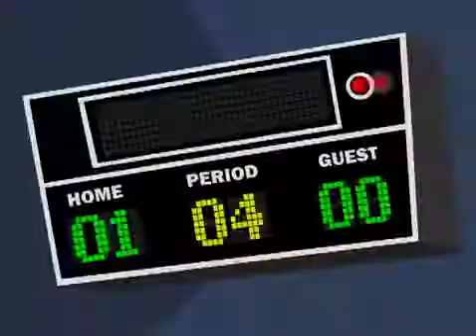Sylvester Cat vs tweety bird|loony tunes|Aluminum Chef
sylvester cat vs tweety bird#loony tunes#Aluminum Chef#reality check#vintage#youtube

Aluminum Chef is a series of two Webtoons hosted by Daffy Duck.

Titles : Aluminum Chef, Sylvester Cat vs. Tweety Bird

Aluminum Chef is a webtoon duology from Looney Tunes that stars Daffy Duck as the host of chefs competing for the better meal. It is a spoof of Iron Chef.

Director : Steve Belfer

Host Daffy Ducks welcomes us the Acme Kitchen-Atorium introduces us to the contestants: Short Order Chef Elmer Fudd and Aluminum Chef Yosemite Sam and then to the theme/secret ingredient, a confused Bugs Bunny who proves to be too much for our contestants.

RUNTIME : 3 minutes

STUDIO : Warner Bros. Animation

NETWORKOnline (official website) : Warner Bros.

HIGHLIGHTS : Who is the fox in loony tunes ?

  What is Warner Bros most famous / popular Looney Tunes cartoon?

What is the most popular Looney Tunes cartoon?

Does cartoon network still play Looney Tunes?

Does Netflix have Looney Tunes?

Why did they change Looney Toons to Looney Tunes?

Is Looney Tunes owned by Disney?

Who is the most popular Looney Tunes character?

Looney Tunes is an American animated comedy short film series produced by Warner Bros. from 1930 to 1969, along with an accompanying series, Merrie Melodies, during the golden age of American animation.

Starring: Mel Blanc; June Foray; Arthur Q. Bryan; Bea Benaderet; Stan Freberg; (more)

Color process: B&W (1930–1943); Technicolor (1942–1969); Cinecolor (selected late 1940s shorts)

Story by: Warren Foster; Tedd Pierce; Michael Maltese; (more)

Language: English